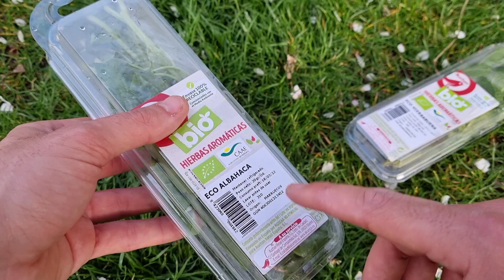🛒 ENRAIZA PLANTAS DEL SUPERMERCADO solo con SABER ESTO! (CASI gratis) Enraizar aromáticas, Albahaca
En este vídeo te vamos a enseñar cómo puedes realizar y multiplicar por esquejes la planta de hierbabuena o albahaca simplemente con un truco para que te salga casi gratis con ramas del supermercado! No vamos a necesitar hormonas de enraizamiento ni hacer ningún tipo de enraizante casero natural para plantas ya que se reproducen muy bien y echan abundantes raíces solo con agua. De esta manera obtendremos esquejes de plantas aromáticas muy fácil.

Facebook: Huerta Forestal de Jaime